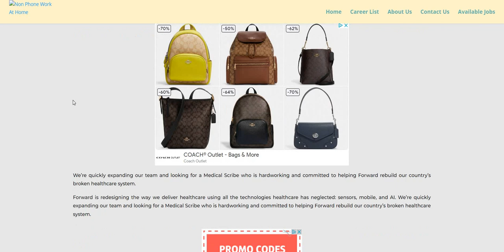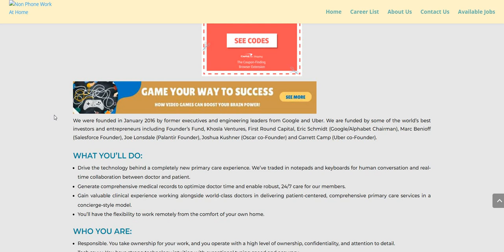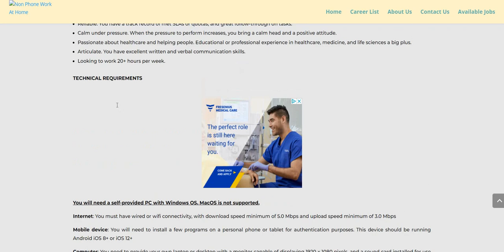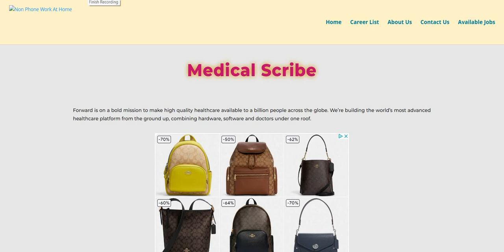No Talking Work From Home Job Part Time Remote Job Anywhere USA Transcribing Medical Records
No Talking Work From Home Job Part Time Remote Job No Degree Anywhere USA Scribing Medical Records | In this video I am discussing the company Forward. They are hiring for their Medical Scribe work from home job. This is a part time position. Drive the technology behind a completely new primary care experience. We’ve traded in notepads and keyboards for human conversation and real-time collaboration between doctor and patient. Generate comprehensive medical records to optimize doctor time and enable robust, 24/7 care for our members. Gain valuable clinical experience working alongside world-class doctors in delivering patient-centered, comprehensive primary care services in a concierge-style model. Please remember to do your own research.